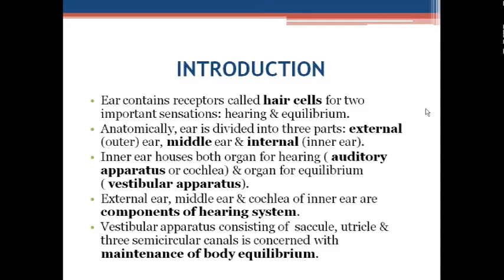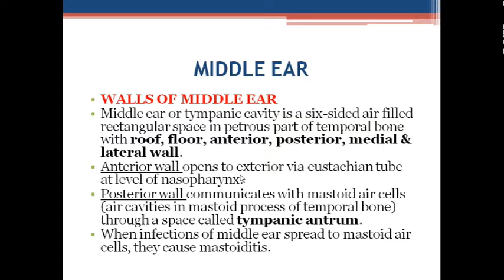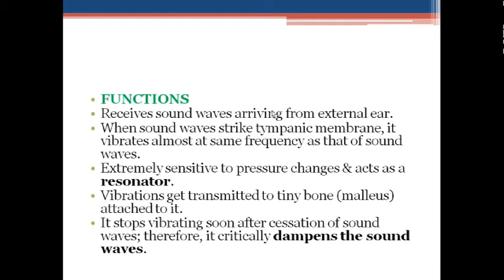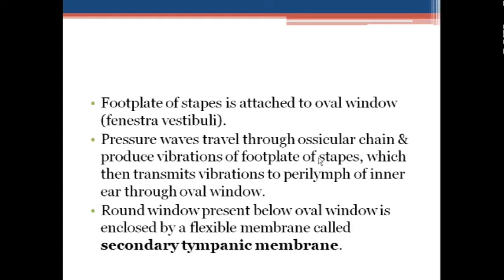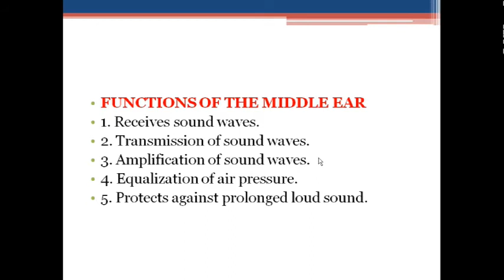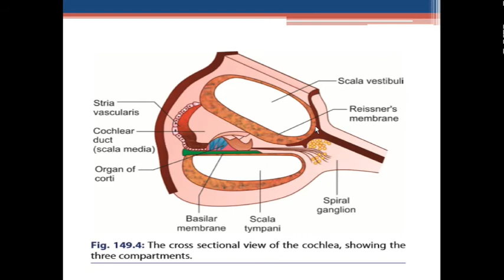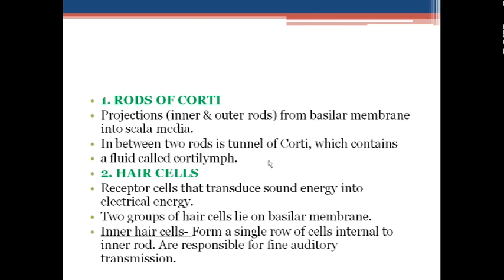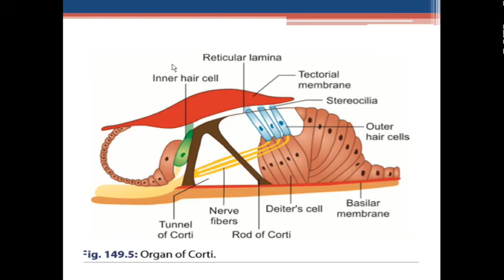EAR by Dr Smita physiology